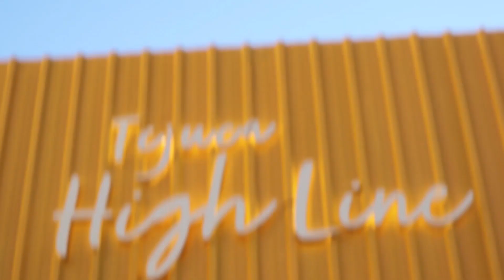Vai ter comida? Um dia de rockstar!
No vídeo de hoje vocês vão acompanhar mais um dia na rotina de um Rockstar da noite carioca!

Sigam essa banda e esses músicos maravilhosos!

Gostou do vídeo?! Então não deixe de compartilhar pra ajudar o canal a crescer!

Cola nas lives da Twitch que é sucesso!